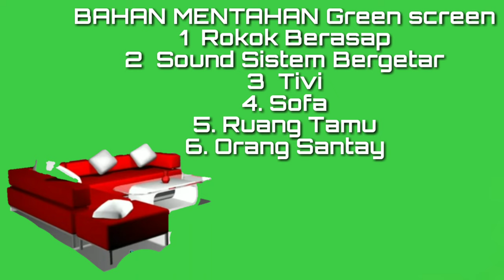Green screen mentahan asap rokok, sound sistem, Tivi, sofa, ruang tamu dan orang santai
green screen animasi bahan mentahan
silahkan kamu pakai, bebas kawan
effects, adobe after effects (software), cool green screen effects, special effects, top 10 green screen effects